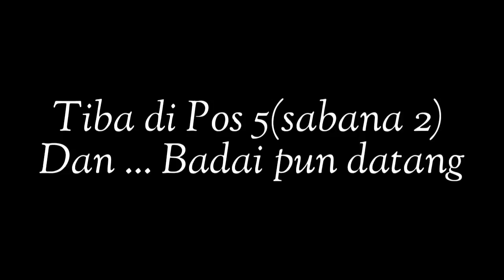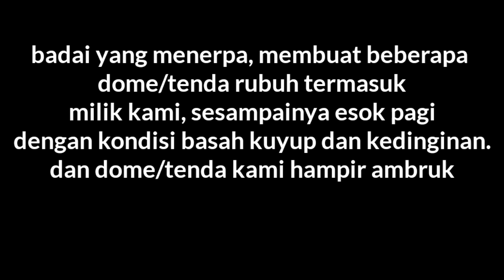Mt Merbabu movie. Badai gan... via gancik selo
Badai di pos 5 merbabu via gancik selo